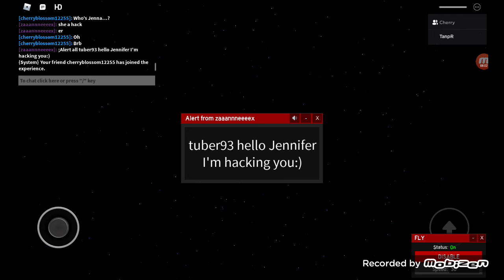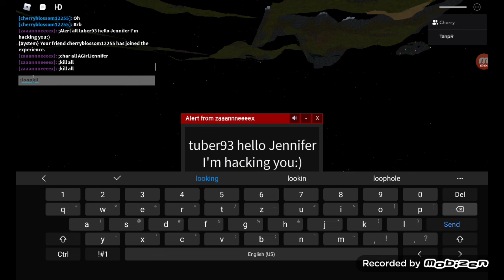tubers93 is hacking Roblox account